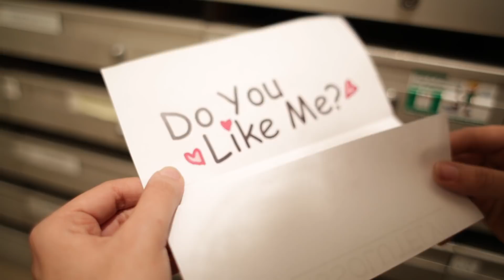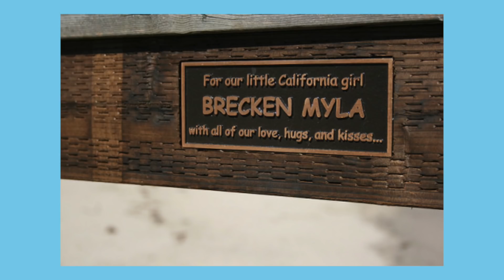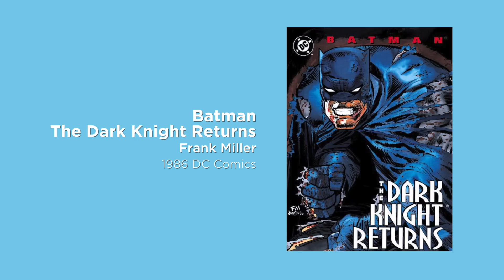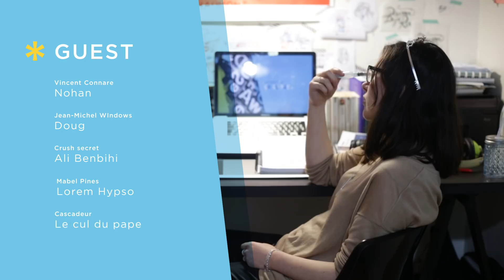Tout le monde déteste Comic Sans MS !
Bonjour et merci d’avoir regardé ACG #1 Tout le monde déteste la Police Comic Sans MS !

Un gros merci à Ali, Nohan, Anne et Doug pour leur aide.
et puis Doug sur Twitter : @Doug_Harmoniak

SOURCES ET RECOMMANDATIONS :

► Livres :

Comprendre la Typographie  - Ellen Lupton
Sales Caractères : Petite histoire de la typographie - Simon Garfield
Typographie - Paul Harris et Gavin Ambrose